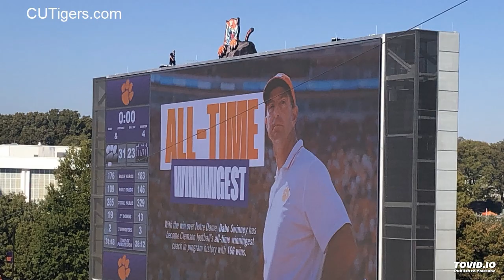Dabo Swinney Sunday Teleconference CUTigers.com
Clemson Football 11/5